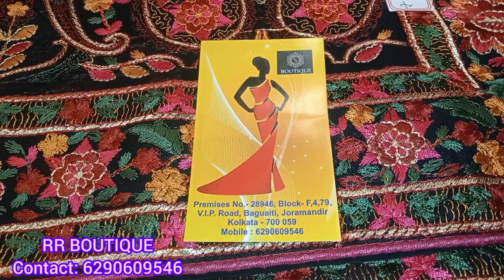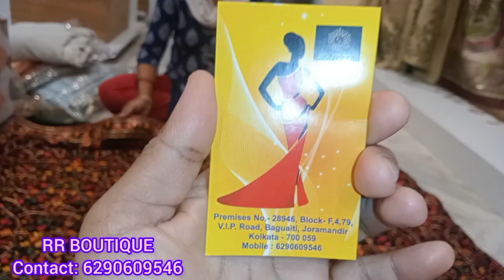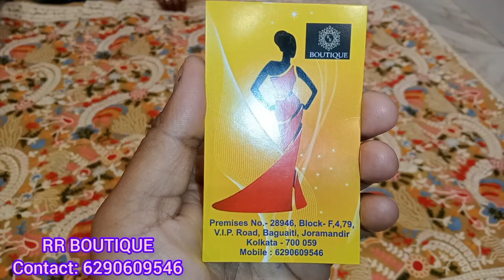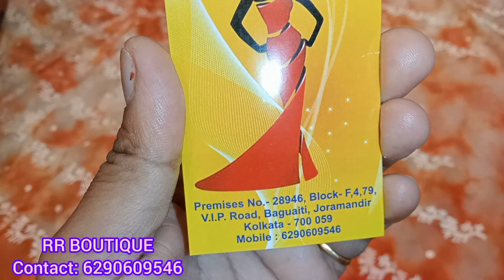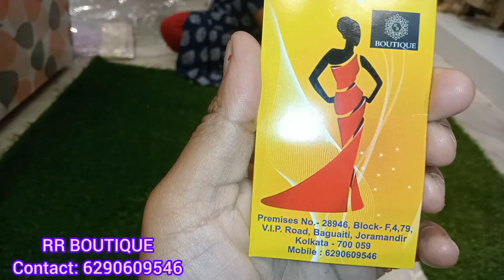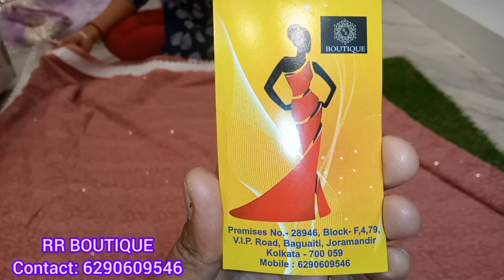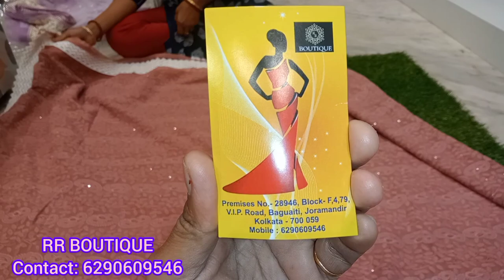RR Boutique| Baguihati RR Boutique | Saree